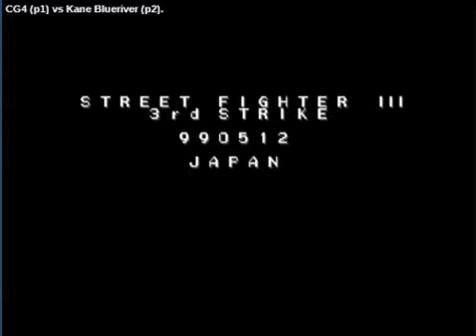Street Fighter III: 3rd Strike: (cl) CG4 vs (cl) Kane Blueriver - 2020-05-11 04:39:13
(cl) CG4 vs (cl) Kane Blueriver - 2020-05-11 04:39:13
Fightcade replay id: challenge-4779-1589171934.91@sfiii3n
CG4: urien, Kane Blueriver: ryu  - 0:00:10
urien vs ryu

CG4: urien, Kane Blueriver: urien  - 0:01:48
urien vs urien

CG4: urien, Kane Blueriver: ibuki  - 0:06:56
urien vs ibuki

CG4: urien, Kane Blueriver: hugo  - 0:07:54
urien vs hugo